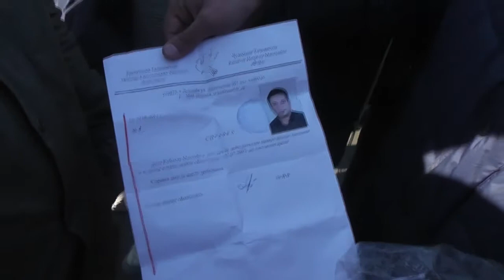Iranian Refugees Converted from Islam to Christianity ?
Iranian Christians say they are fleeing death in Iran because they left Islam. One Iranian refugee shows a document he says he obtained from the Tajikistan government which states he was baptized and became a member of the Blagodat church. Other refugees say many of the Iranians currently blocked from entering Macedonia also converted from Islam to Christianity.

*The conversion document is printed in both Russian and English. A close-up of the English version appears at :17 in the video.

Filmed Dec. 6 at the Greek-Macedonian border

Situation at the Greek-Macedonian border:

YouTube.com/joshfriedmanfmp

Also follow me on:
Steemit: @freemanreporter
Facebook.com/nomadicjournalism

Bitcoin (BTC): 1CatAYDPzCozE7uocVdbhutNXVNCNCUSMm
Ethereum (ETH): 0xAcD4a9Ea7DfcB9d5229C865CEd3252c9358C5AD4
Litecoin (LTC): LVii2vtJ4a2jhdff4BGoAqRzxr5eLynP2r